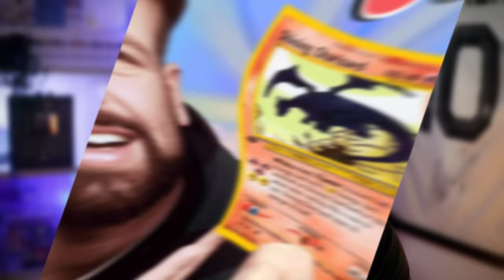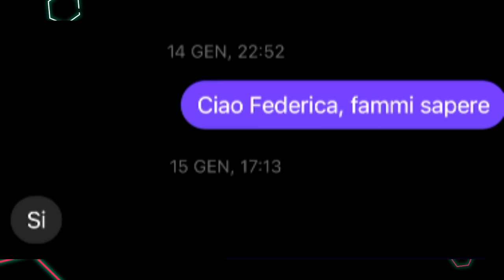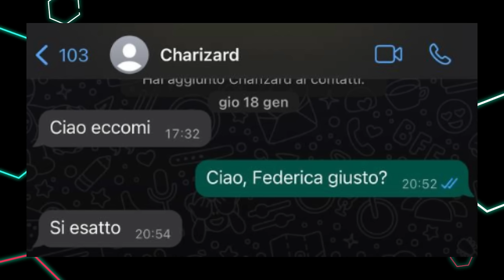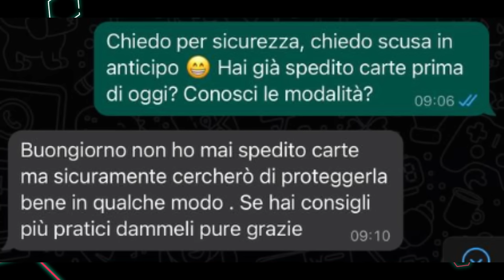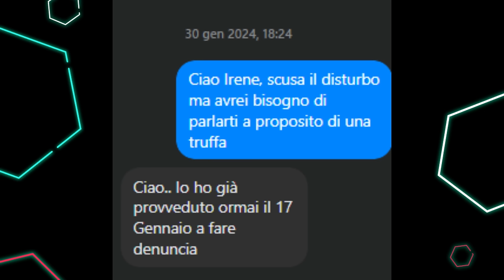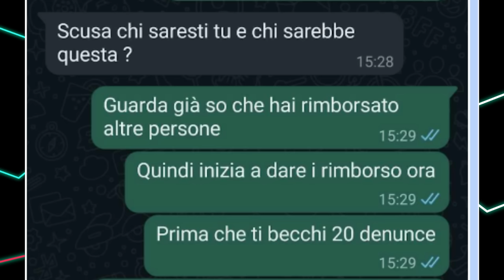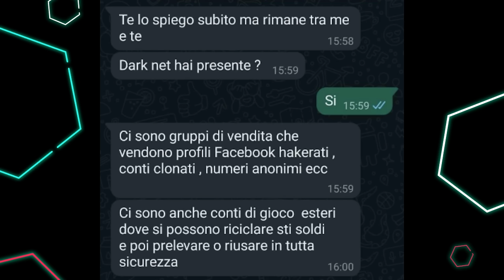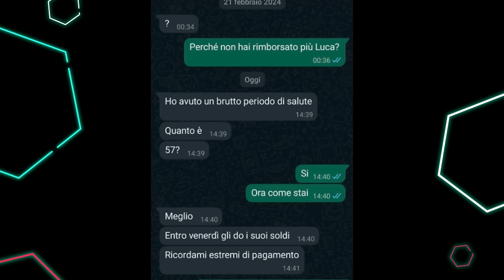L'ASSURDA STORIA di come mi hanno TRUFFATO! Da una Carta Pokémon al Dark Web e Furto d'Identità!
Avete aspettato per un mese la seconda parte del video sulle truffe del MarketPlace.
Qui trovate il primo video:
Sono stato TRUFFATO su Facebook Marketplace (Acquisto Carte Pokémon)

Volevo acquistare uno Shining Charizard su internet e sono finito per sporgere due denunce alla polizia postale.
State sempre attenti quando acquistate su Facebook (o su internet in generale) e cercate di non pagare con Amici e Familiari su PayPal.
I nomi degli account Facebook da cui sono stato truffato sono i seguenti: Michele G. e Federica M. (ha anche un altro profilo chiamato Irene T.).

Ciao!